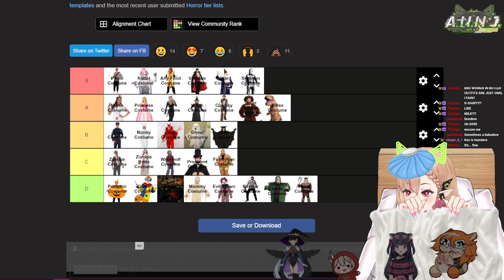Mari's Murder Spree, with Annjelife and Friends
She may look cute and harmless, but watch out when she gets hangry.